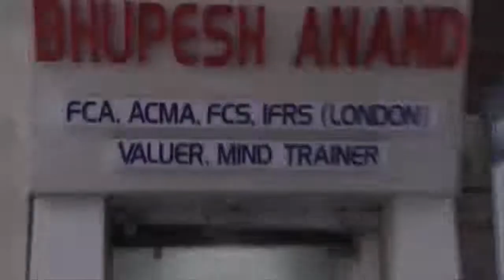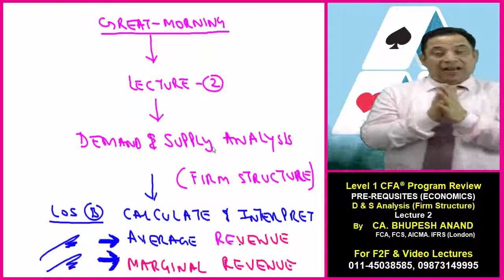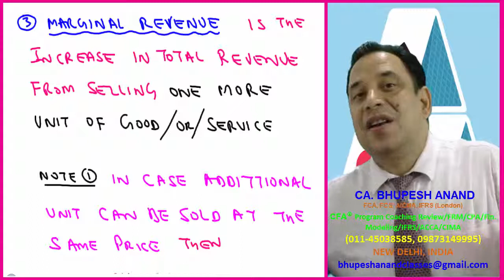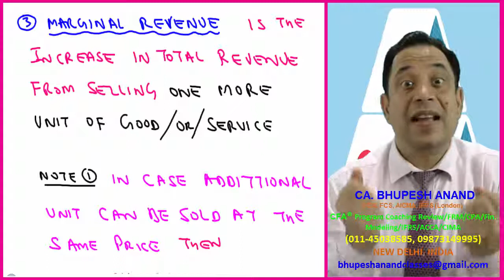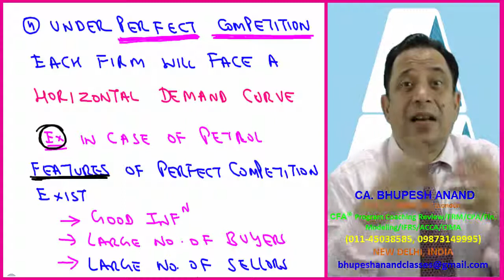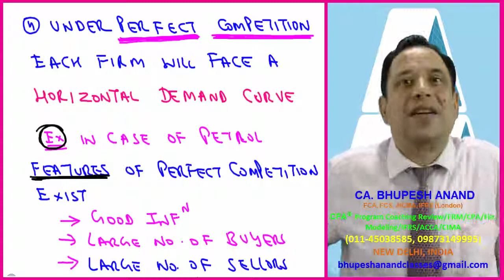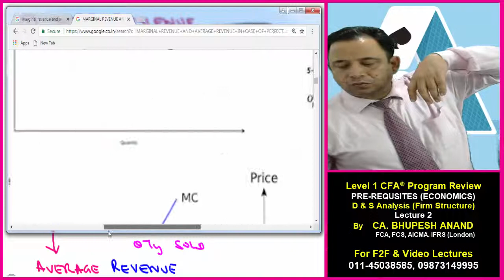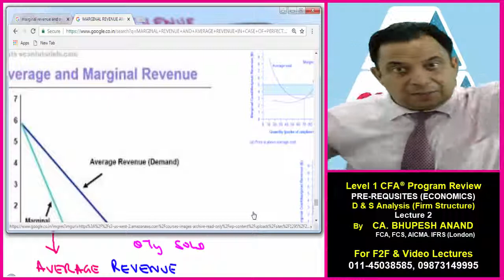D & S Analysis Firm Structure Video 2 || CFA® LEVEL 1 Economics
LOS b - Calculate & Interpret - average revenue
                                                   - marginal revenue

1) Marginal Revenue = Practice of a Product = Average revenue
2) Under perfect competition
3) Features of Perfect competitions
4) Under imperfect competition

1) CFA® LEVEL 1 VIDEO LECTURES
2) cfa level 1 Online Classes
3) cfa L1 Course
4) cfa leveL 1 Program Coaching
5) cfa level 1 economics
6) economics
7) cfa level 1 D & S Analysis Firm Structure
8) cfa level 1 d & s analysis firm structure economics
9) elasticity of demand and supply
10) demand and supply analysis
11) demand and supply analysis introduction
12) supply analysis in economics

QUALIFICATIONS -
• Diploma in IFRS (ACCA (London))
• Certified Valuer
• Mind Trainer
• M.COM
• B.COM(H)

1. SCHOOL LEVEL –

2. PROFESSIONAL COURSES –
• CA
• CS
• CMA

3. FORIEGN COURSES –
• CFA® Program Review (USA),
• FRM
• Financial Modeling
• ACCA (London),
• CPA (USA)

4. SOFT SKILLS –
• Mind Training
• NLP
• Parenting
• Motivation

STUDY @ HOME